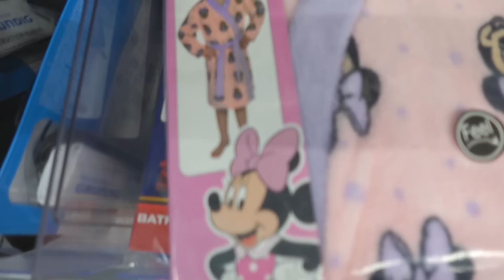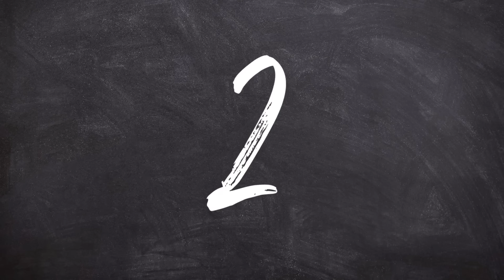RUTINA FAMILIAR !! UN DÍA DE CHICAS🛍️